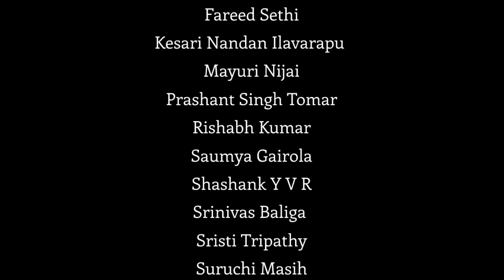Virtual MBA Vs Offline MBA|RangPunch|NMIMS Mumbai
Sant Kabir keh gaye, "Seize the day my friend, pehle online classes ko puri tarah jee lo🥺, phir offline ke fomo ke baare me sochna!🌚"
So what if we're not together physically?
Hum sab mentally toh equally stressed out hain and that's what makes us a true family!🌸
Here's presenting a fun act RP put together on MBA life, before and after COVID struck us!💃🏿